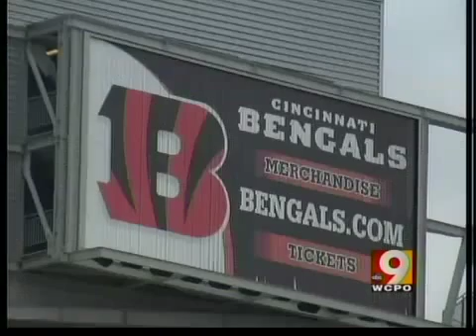Commissioners meet again on stadium fund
Hamilton County commissioners are meeting once again on Monday to discuss the stadium debt.